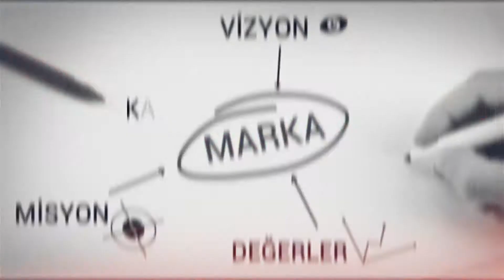Marka Değeriniz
Firmanızı bir adım öne çıkarmak, bilinirliğini ve marka değerini arttırmak için daha fazla beklemeyin. Bizimle iletişime geçin...